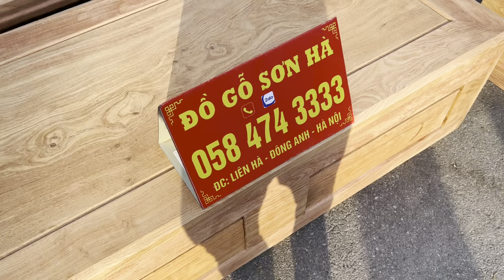Sofa chân thuyền góc L liền gỗ hương đá hàng đặt làm theo kích thước riêng | Đồ Gỗ Sơn Hà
Chúng tôi là đơn vị kinh nghiệm trên 20 năm. Chuyên sản xuất các sản phẩm bàn ghế gỗ, kệ tivi, bàn ăn, giường tủ, lục bình và nội thất phòng khách. Các sản phẩm được làm ra từ các nghệ nhân.

🏡🏡🏡 Các mẫu bàn ghế bán chạy và hot nhất của Đồ Gỗ Sơn Hà:
-Các mẫu Sofa Hiện Đại
- Bộ Âu Á Chương Voi
- Bộ Âu Á Chương Cuốn Thư
- Bộ Tần Thuỷ Hoàng
- Bộ Louis Hoàng Gia
- Bộ Minh Quốc Đào
- Bộ Minh Quốc Voi
- Bộ Nghê Bảo Đỉnh
- Combo giường ngủ